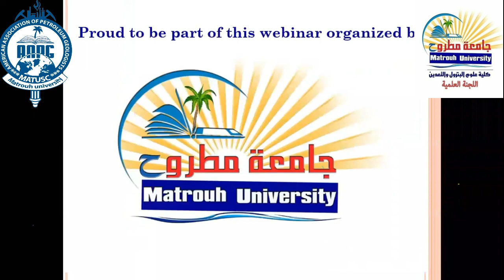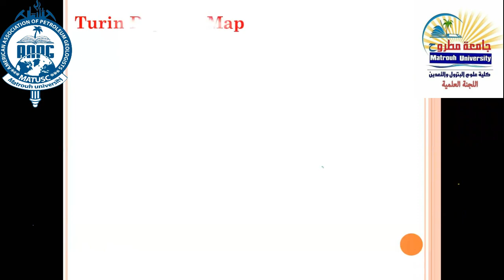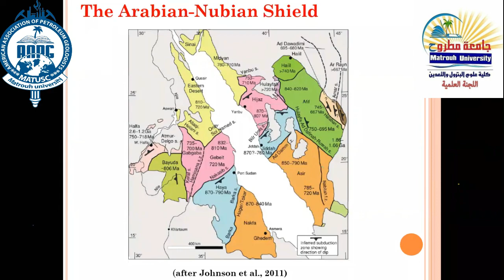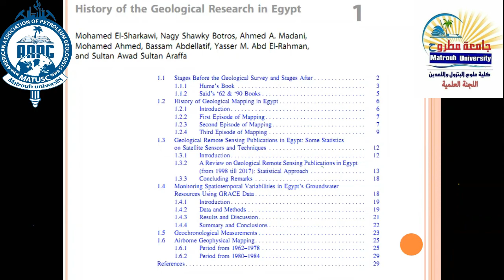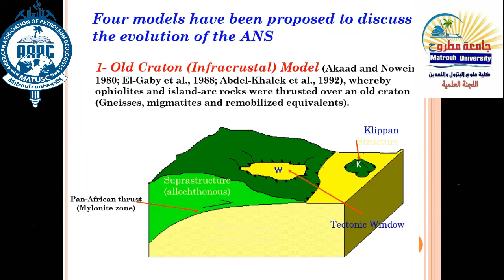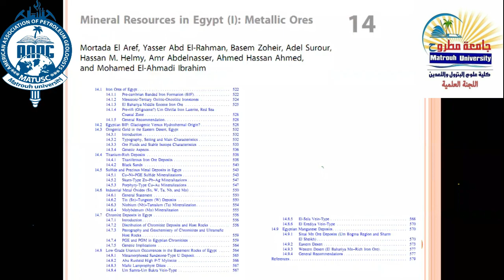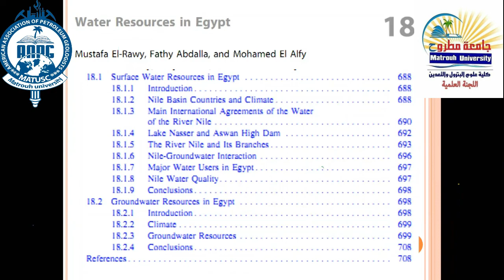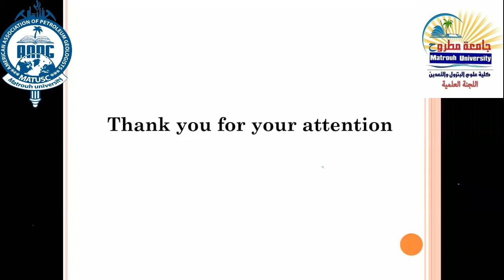Synopsis on 2020 Springer’s book The Geology of Egypt — Dr.Zakaria Hamimi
دى links برامج التواصل الاجتماعي ممكن تتابعونا من خلالها ❤️